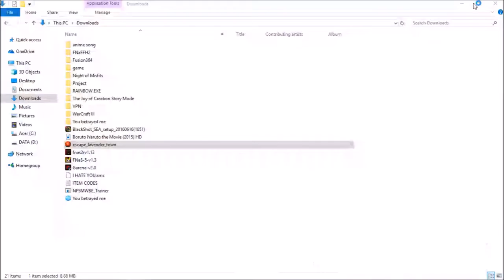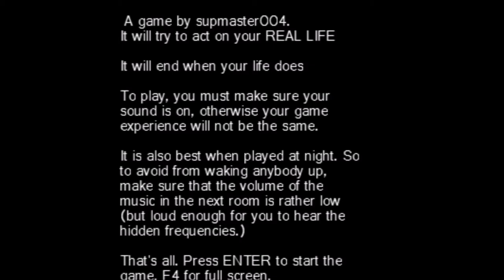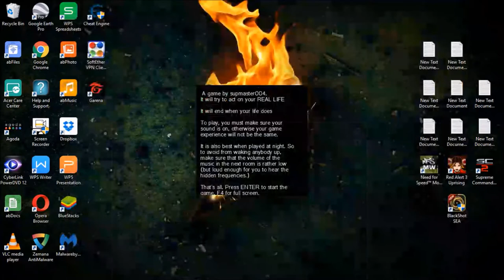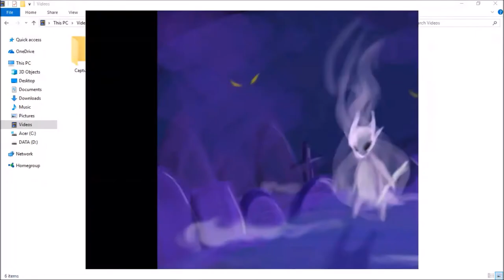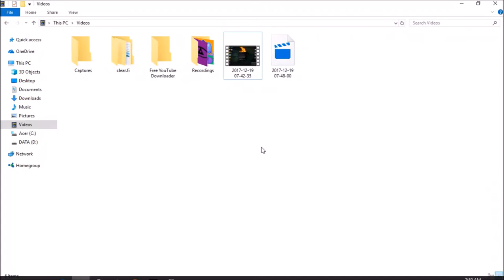Revisited | Escape from Lavender Town (Gameplay)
Original upload: Feb 20, 2018
This is a LONG TIME since I've played this, so I am doing this again, also thanks.